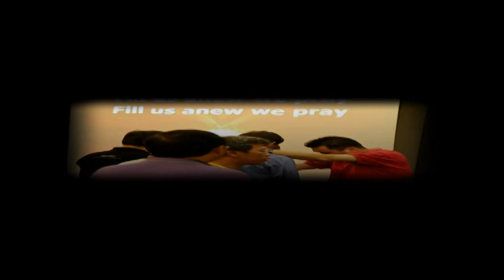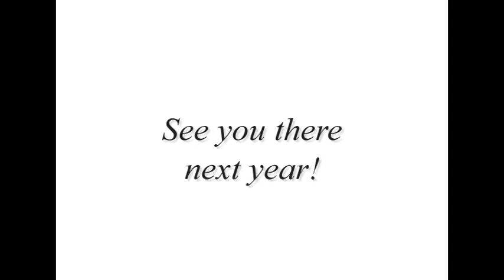Church Camp from 23rd to 25th August 2012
City Revival Church Camp in Ipoh from 23rd to 25th August 2012.